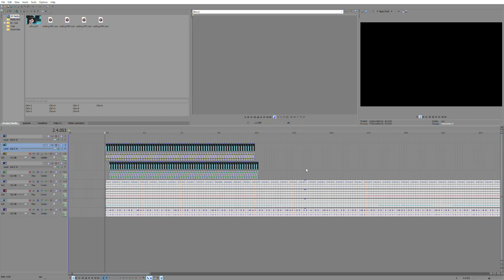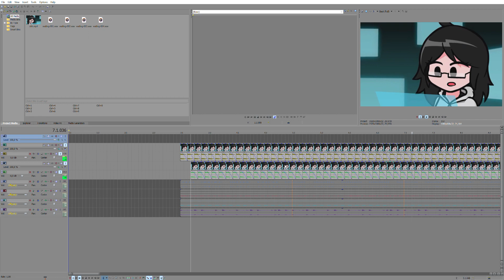YTPMV Veg Project Draft 9/10/2024